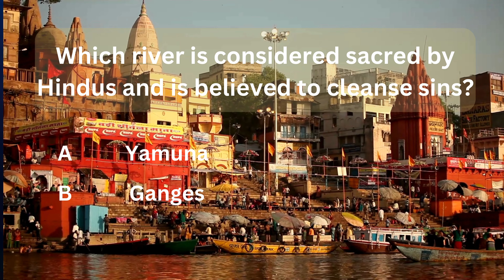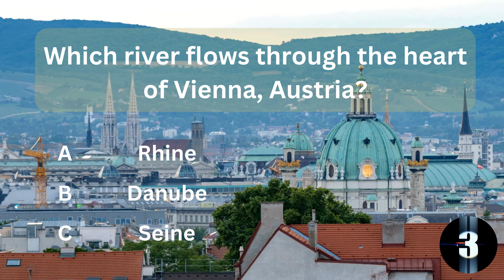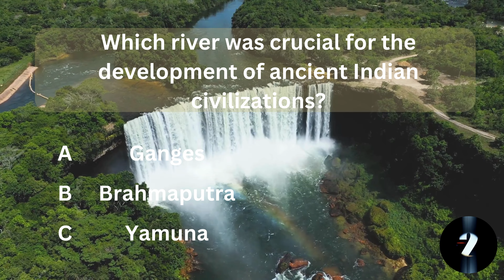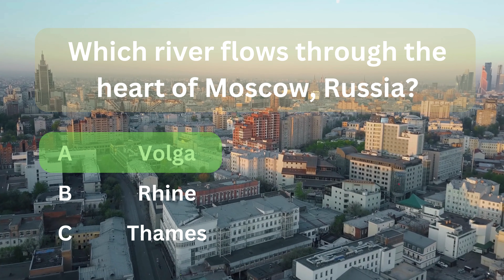Can You Succeed? Ultimate River Quiz Challenge | Test Your Knowledge Now! - 2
🌊 Think you know everything about rivers? Test your knowledge with the ultimate rivers quiz! 🤔💧 Dive into the world of some of the most fascinating and important natural waterways on the planet as you answer fun and challenging questions in this quiz. From the longest rivers to famous landmarks along the banks, this video will put your river knowledge to the test! 🌍🔍 Challenge your friends and family to see who reigns supreme in this aquatic adventure! Watch now to see if you're a true river expert or if you still have some exploring to do! 🏞️📚